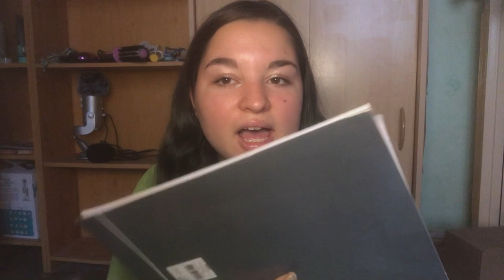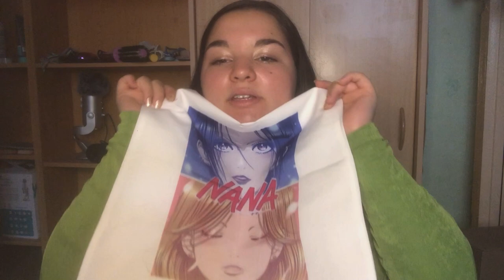MES FOURNITURES SCOLAIRES POUR LA FAC 📚(licence histoire)- back to school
00:00 intro + explications
01:27 trousses/ce qu'il y a dedans
06:10 organisation à la fac (ordinateur)
10:42 mon sac de cours
11:36 autres
11:58 mon agenda/organisation
12:54 outro

Hello tout le monde aujourd'hui on se retrouve pour une nouvelle vidéo back to school, avec mes fournitures scolaires !

●Musique 5 Title : Wistful Harp Artist : Andrew Huang Genre : Classical Mood : Sad

☽.𝐿𝑒𝓈 𝓅𝓇𝑜𝒹𝓊𝒾𝓉𝓈 𝒹𝑒 𝓁𝒶 𝓋𝒾𝒹𝑒́𝑜 :
Tous les produits ont étés soit récupérés des années précédentes, ou achetés directement en magasin.

N'hésitez pas à commenter je réponds à tout !